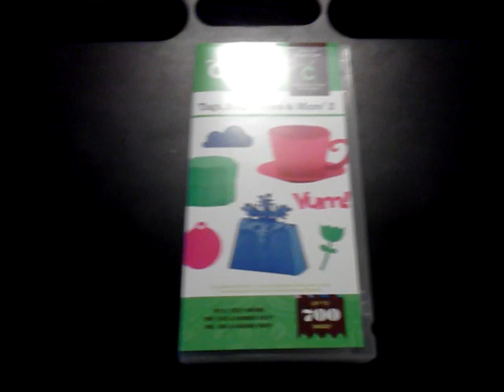Cricut tag bags,boxes & more 2 TEA CUP.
Tea cup cut using tbbm 2